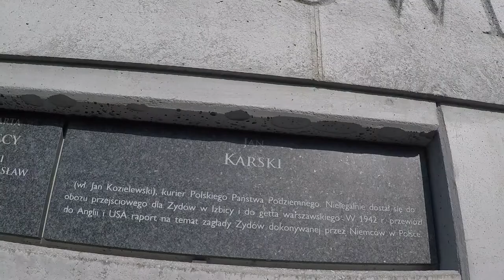100na100: O czym raportował Jan Karski? No.46 Łódź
Łódzkie obchodzi setne urodziny! Z tej okazji przygotowaliśmy prezent urodzinowy - sto filmów ze stu miejsc w regionie! 100na100 to podróż przez ciekawostki historyczne naszego regionu !
Jan Karski pochodził z Łodzi. Jako kurier dwukrotnie przekazał na zachód raporty z sytuacji w okupowanej Polsce. Co zawierały, a dokładniej co zawierał pierwszy z nich? O tym w dzisiejszym odcinku.